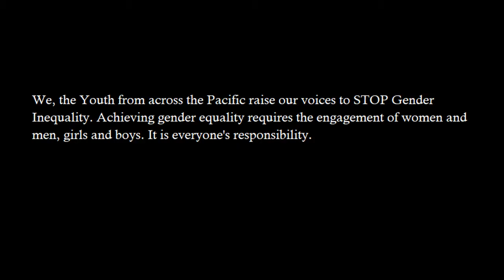Everyone for Gender Equality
Between 16th and 20th July, 2018, twenty five young men and women from eleven Pacific island countries were part of the Council for World Mission’s Pacific Regional Youth Initiative, in Nadi, Fiji, for a weeklong workshop building their capacity to use social media as part of mission in the 21st century. The workshop resulted in the production of social media elements to highlight issues affecting young Pacific islanders.
Over the week, activists and advocates for climate and gender justice shared their experiences and advice on digital storytelling and social media as a tool of social change.
Participants were introduced to the biblical contexts of social media and online communities through special Bible Studies prepared and led by Rev. Dr. Cliff Bird, Mission Secretary for CWM – Pacific.
The workshop was being facilitated by Rev. James Bhagwan, past Secretary for Communication and Overseas Mission for the Methodist Church in Fiji.